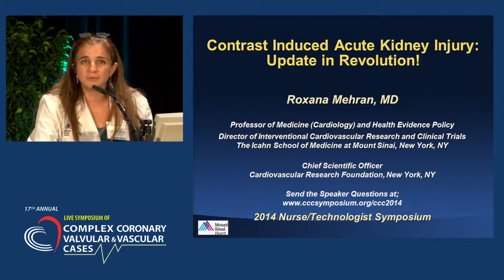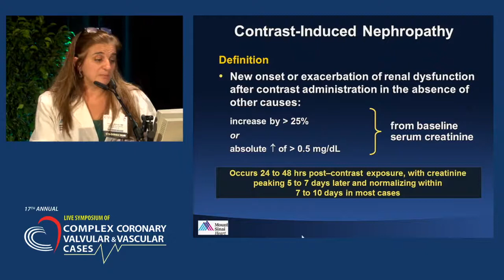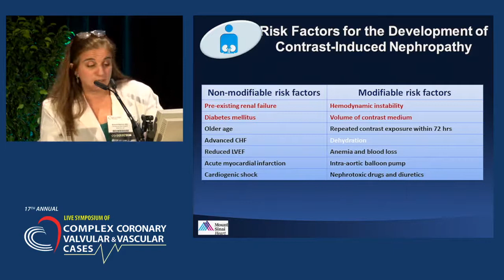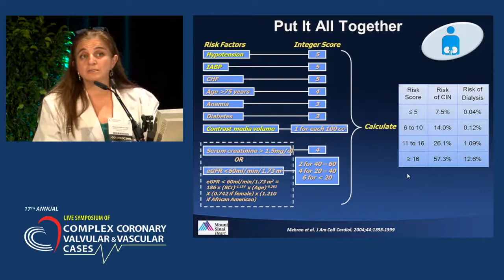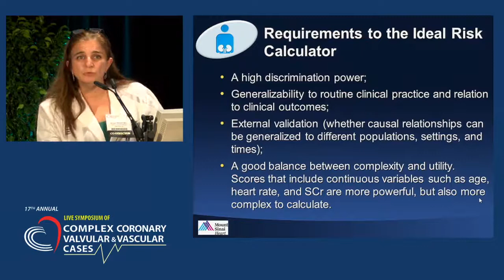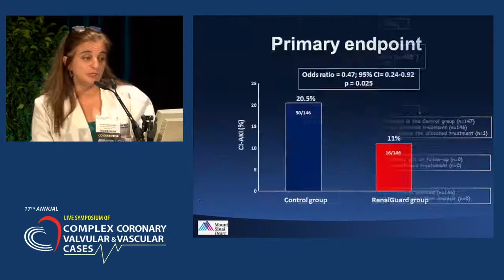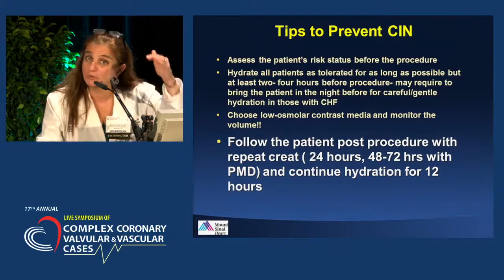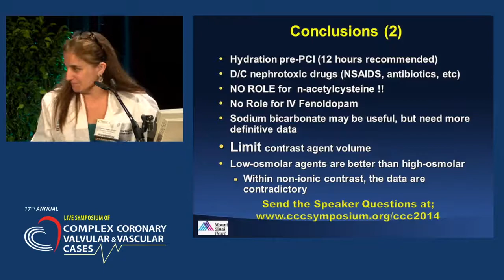Contrast Induced Nephropathy: Update in Revolution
Roxana Mehran, MD